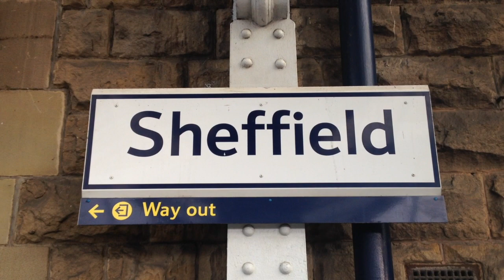Northern Trains 28/12/19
Trains in Hull, Doncatser and Sheffield.